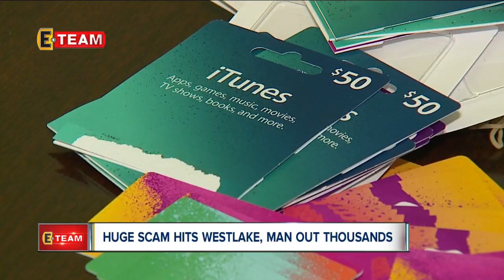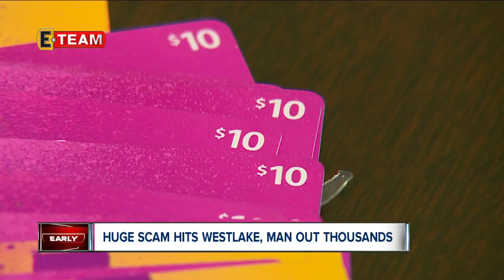Westlake man gets fake job offer, is scammed out of $22,000